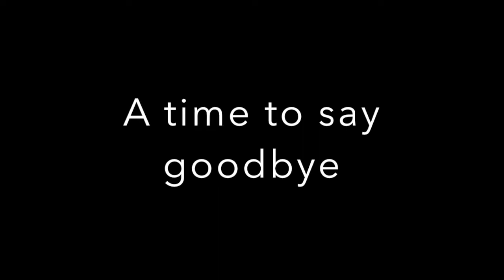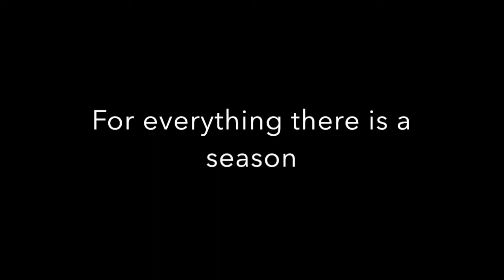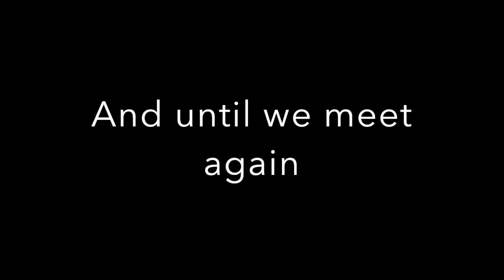In Loving Memory of Dinky Salazar, Feb 28, 2020.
For our dear friend and Ateneo De Manila High School 1974 batchmate, Dinky Salazar, who passed into eternity on Feb 28, 2020.
From your high school batchmates, Dinky may you rest in Peace.

The song is an Irish song May the Road Rise To Meet You, sung for funerals.